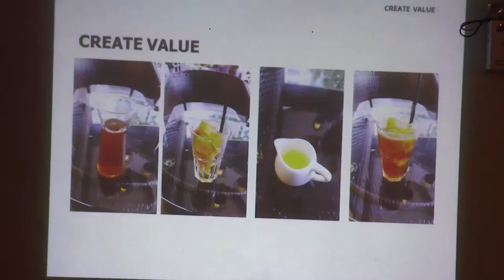Pruksa HC CREATE VALUE DAY 1MIN EP 3